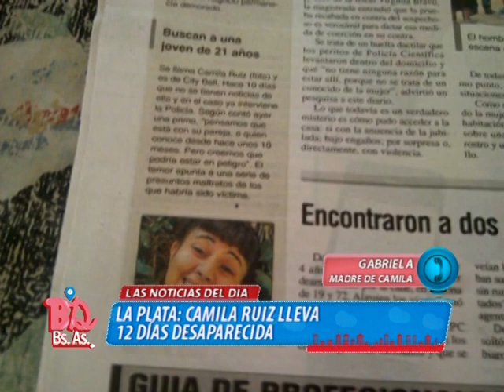BDBA - CAMILA RUIZ LLEVA 12 DÍAS DESAPARECIDA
GABRIELA ES LA MADRE DE CAMILA RUIZ, LA JOVEN PLATENSE DE 21 AÑOS QUE LLEVA 12 DÍAS DESAPARECIDA. LAS SOSPECHAS APUNTAN A SU PAREJA ACTUAL.